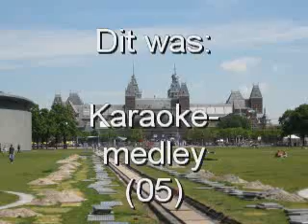Karaoke-medley 5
Karaoke, oa met Obladi ...